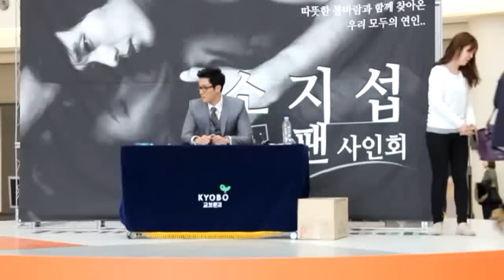20120401 영등포 사인회 영상(10)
by 섬그늘 @51K